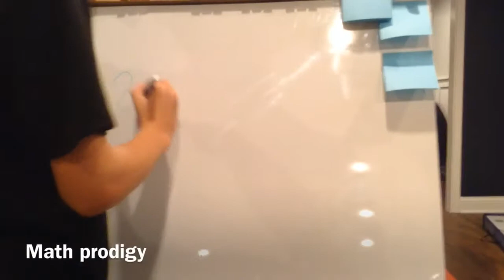Team 57 Cringe Compilation (With Titles)